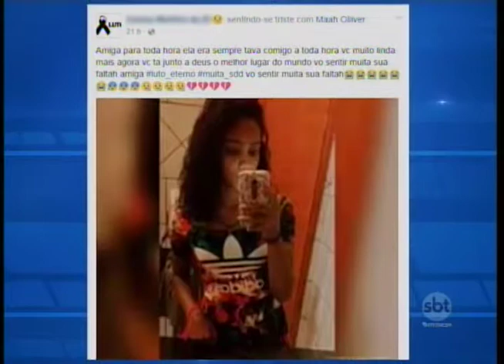Polícia fala de investigação sobre morte de jovem encontrada em área rural